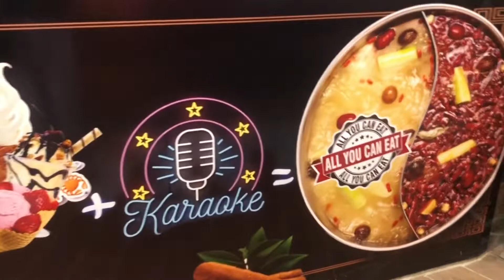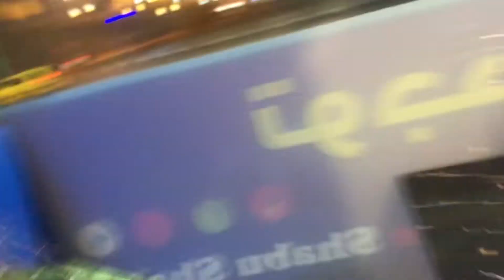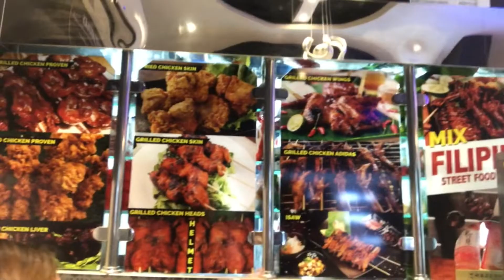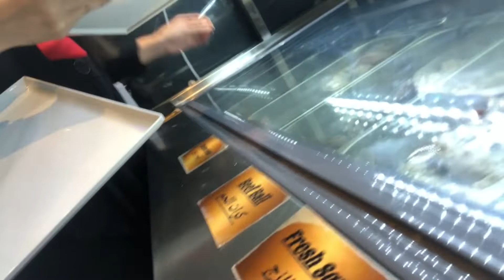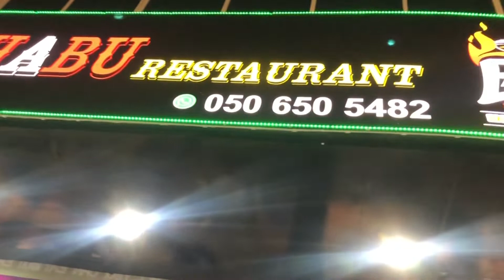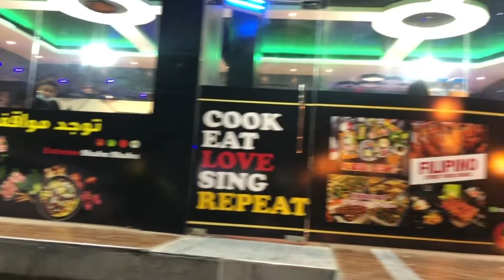Newest seafood/shabu shabu resto in RAS al KHAIMAH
try natin ang unli shabu shabu with filipino street foods sa al oraibi RAK